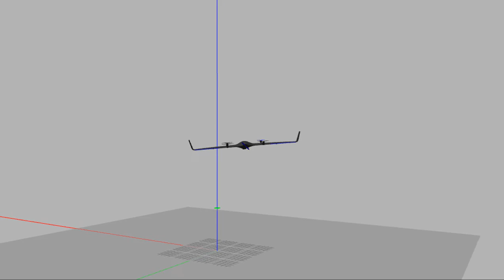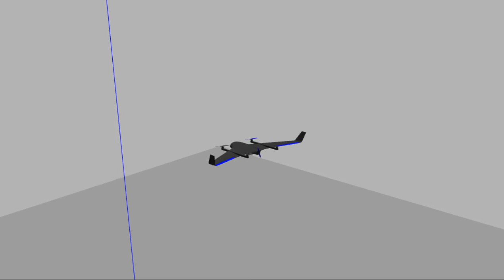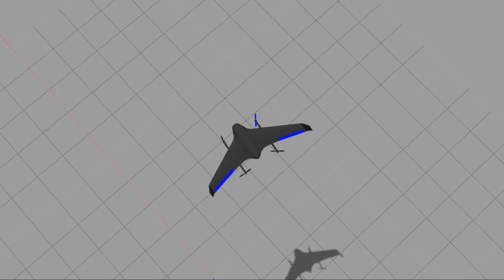PX4: Simulated front and back transition with Delta Quad VTOL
This shows a completely autonomous mission from takeoff to landing in the simulator. The same mission has been flown successfully many times outdoors.